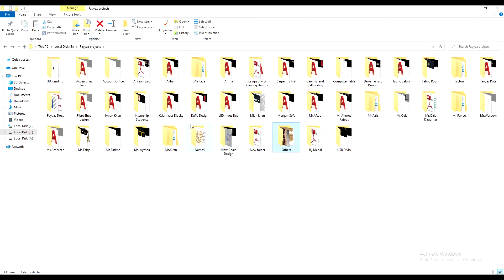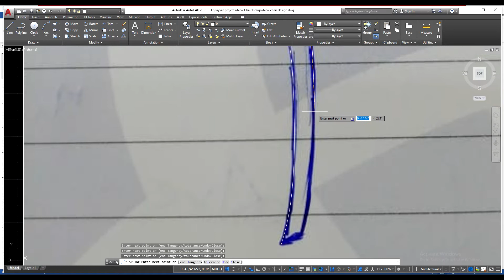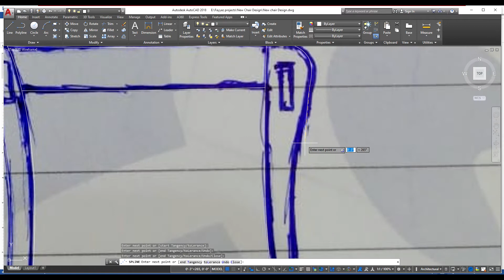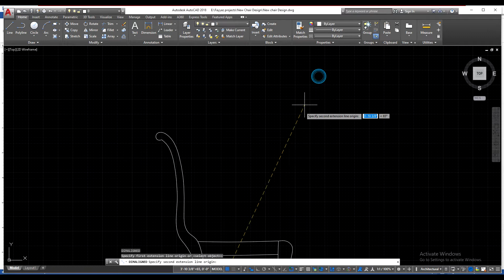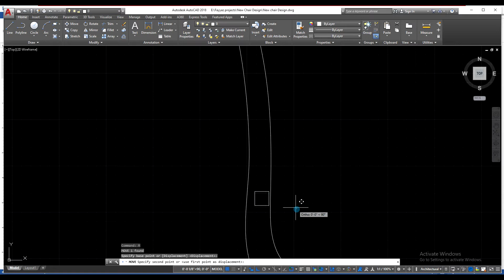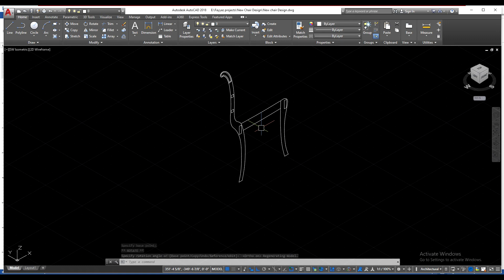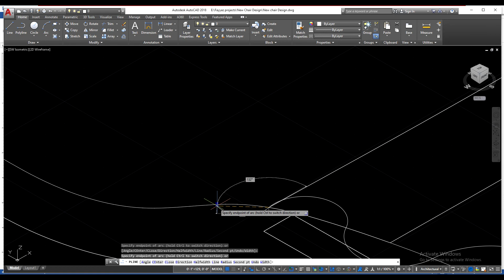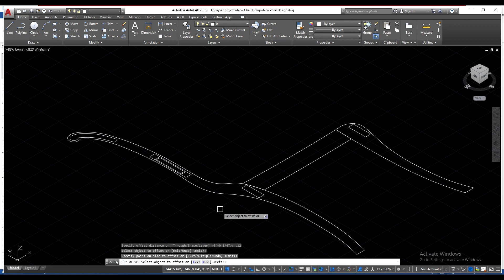How to Make 3D Chair - Easy way to make 3D of chair